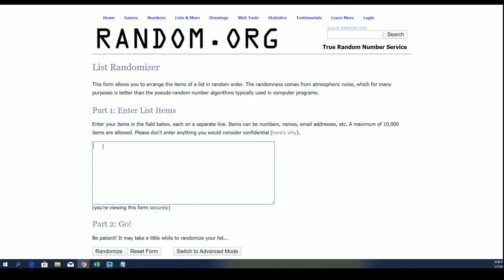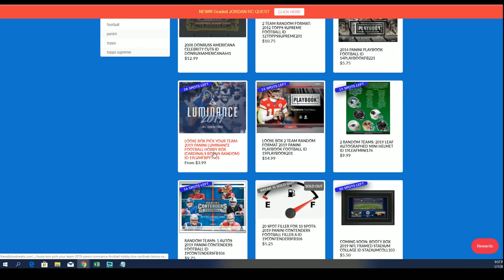2019 PANINI CONTENDERS FOOTBALL FILLER A ID 19CONTENDERSFB106